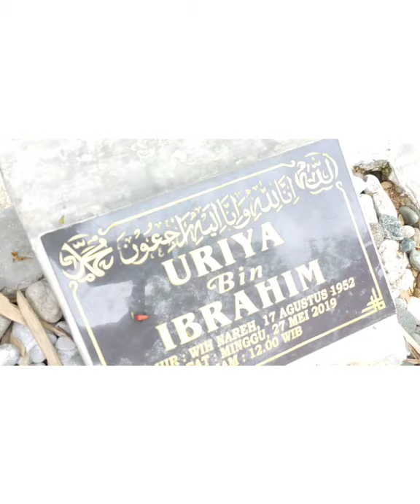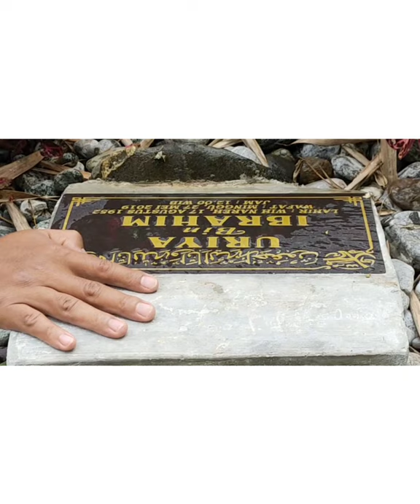ZIARAH / MAKAM URIYA / L K ARA, AZMAN, TAMIM / WIN NAREH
Ziarah makam CEH Uriya